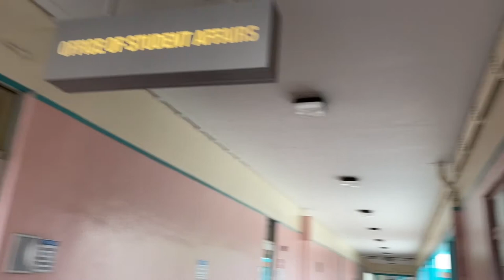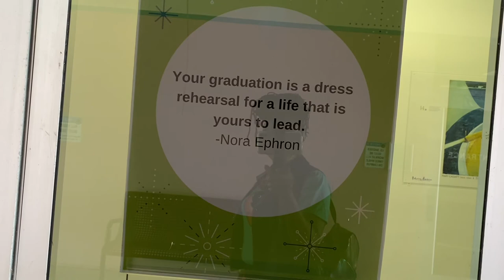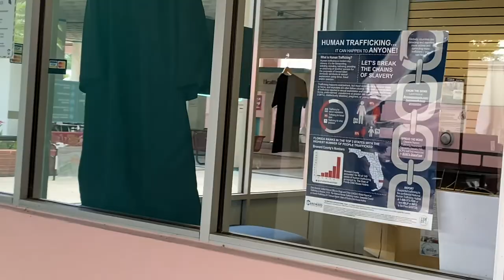Weekly vlog: Tour of Atlantic technical college | Walmart shopping + answer to questions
link for gradation. it June 7, 2021 @ 7pm

helloooo people!